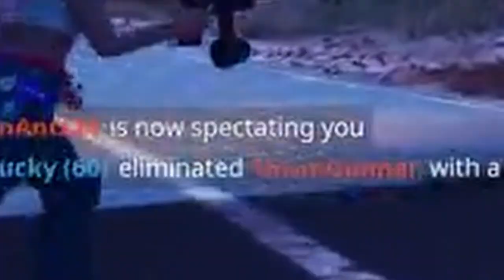We made Fortnite PAY TO WIN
my fortnite bank account will never recover from this